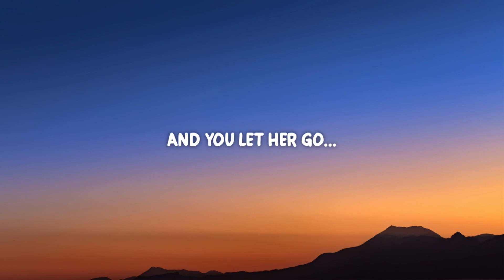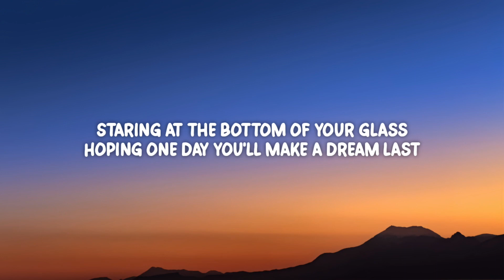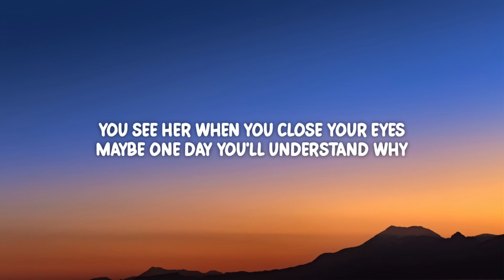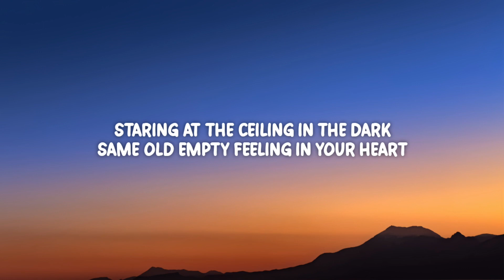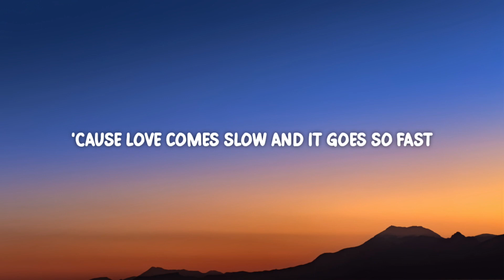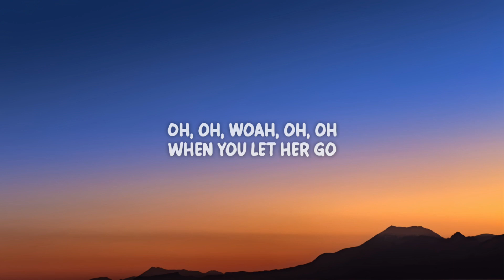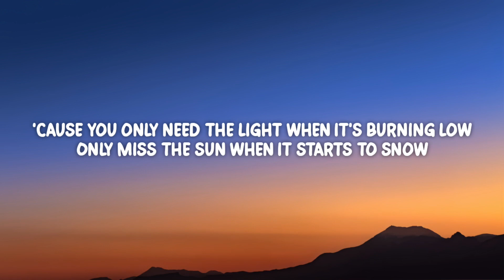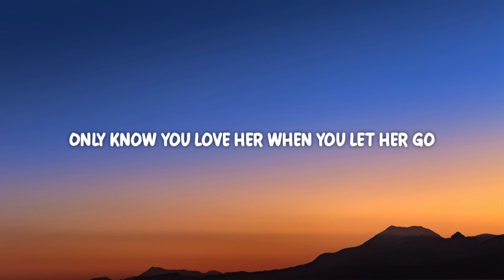Passenger - Let Her Go (Lyrics)